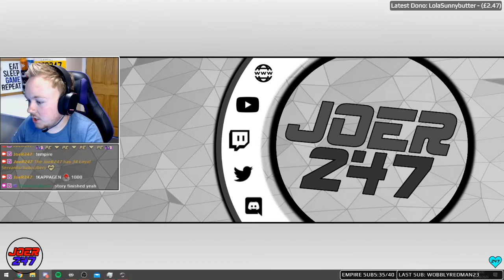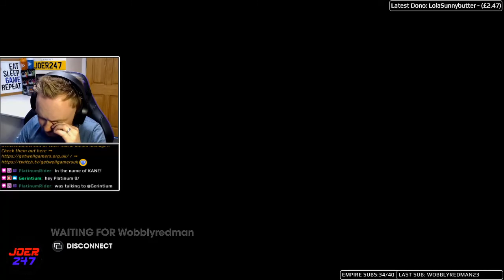JoeR247 Saints Row the Third Remastered - Part 16 - Side Hustles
Feeling Like a Saint, JoeR247 is joined by Wobblyredman23 for some more co-op shenanigans in Saints Row the Third Remastered, as we take over Steelport, crash some vehicles, murder some innocents and wack each other off with Dildo baseball bats! This is a very serious game did you know?